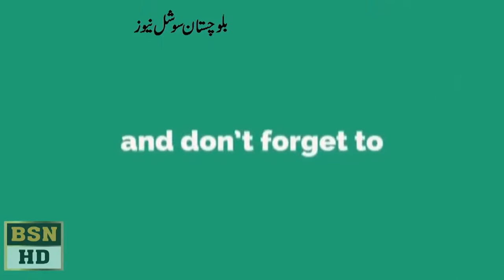Balochistan Assembly Opposition And Government